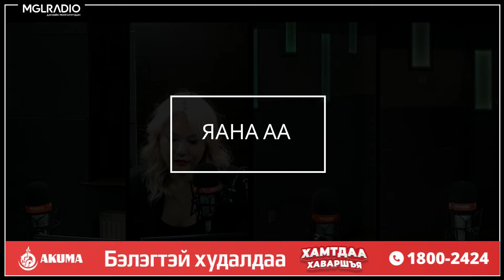Яана аа 2024 04 15 Улирлын амралтаар утсаа л маажих шив дээ